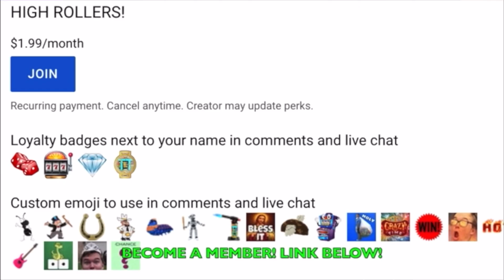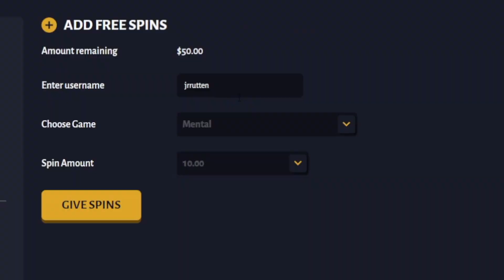CRAZY TIME RAGE! COIN FLIP DISASTER!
What's up everybody? Today, Carson plays the online casino and rages on crazy time! Enjoy!